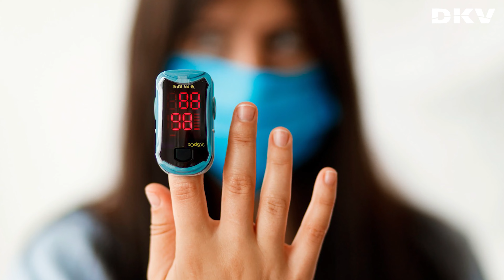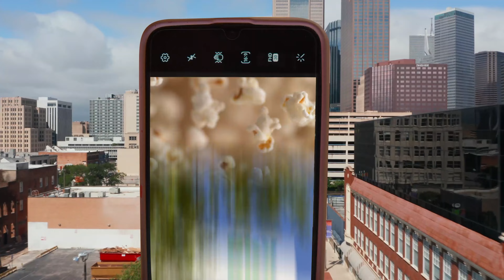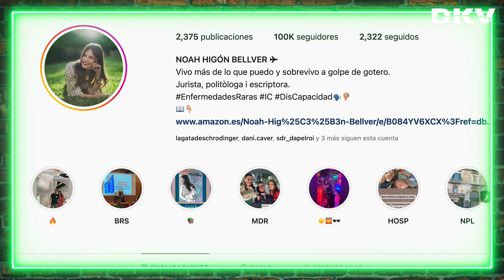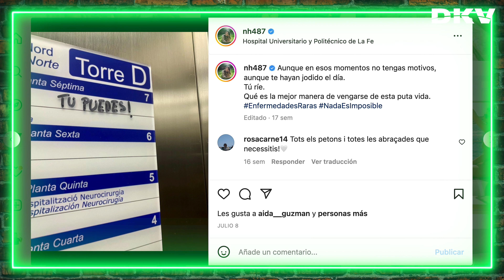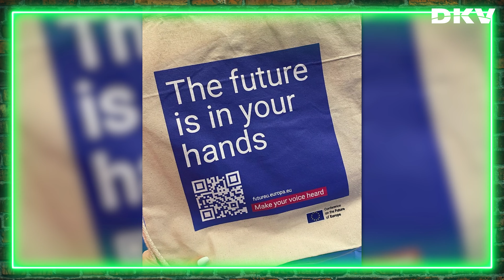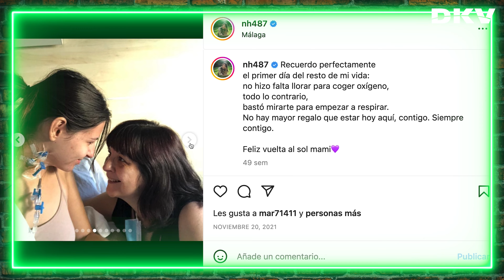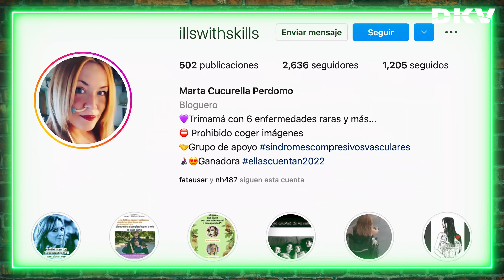🟢 Noah Higón: Vivir con 7 Enfermedades Raras | ¿DeKéVa? con JJ Priego #3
Noah Higón es una joven valenciana (jurista, politóloga y escritora) que sufre siete enfermedades raras. Todo ello con la compañía de JJ Priego y Gakian ¡No te lo puedes perder!